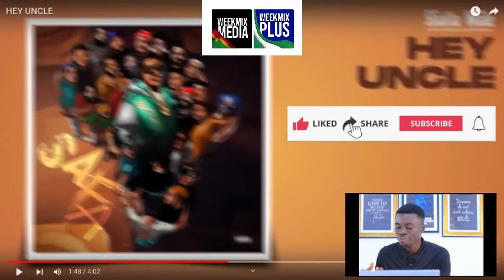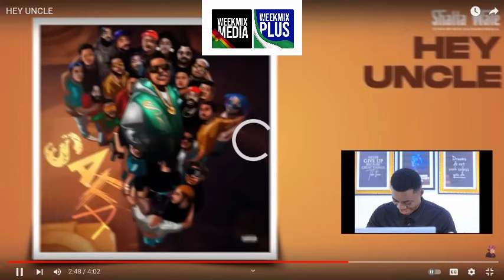Shatta Wale Hey Uncle ( SAFA ) REACTION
BLESS YOU.